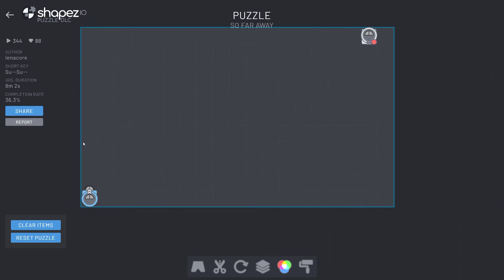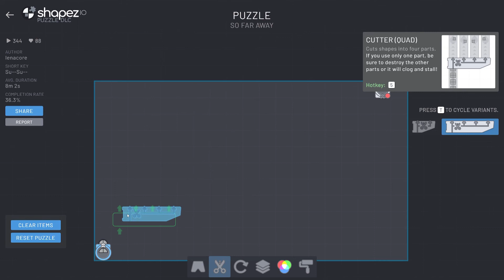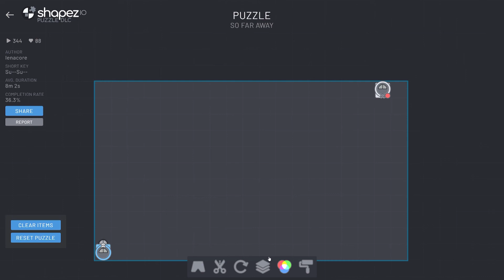Really Interesting Puzzle Idea!! | Shapes Community Puzzles E7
Hey gamers, come join me in my latest episode of Shapez.io Puzzle DLC as we take a look at the communities puzzles!

Credit to:
00:00 intro
00:49 DualBoot
02:33 Winslo
03:44 Dr.Cronona
09:07 ridcully
13:14 lenacore

The shapez.io Puzzles DLC takes puzzling to a whole new level!

You enjoyed scaling down and optimizing machines in shapez.io? Now it's its own game mode!

Solve the puzzles by creating the given shapes, but space and buildings are limited - there are no resources and you only get a given amount of shape types and colors to work with!

- Compete with other players to test your solving skills on the most difficult puzzles.

- Use the Puzzle Editor to create and share your own creations and challenge the ever growing conveyor belt lovers community!

Additionally, there is a soundtrack created especially for the DLC by the original author of the soundtrack!